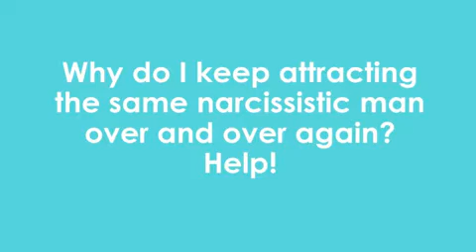Why do I keep attracting the same narcissistic man over and over again?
If you're stuck in an old unhealthy pattern of over-giving, you'll be sure to keep attracting narcissistic 'takers'... until you learn how to give from the overflow